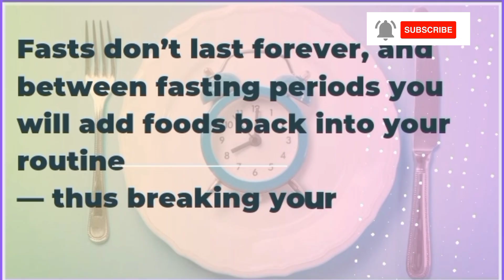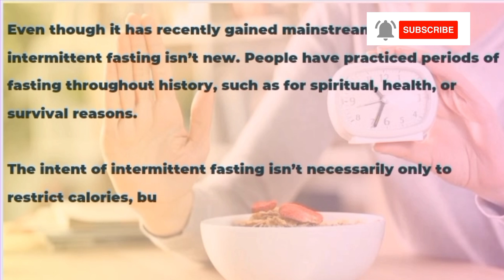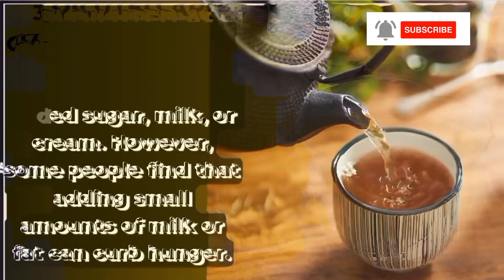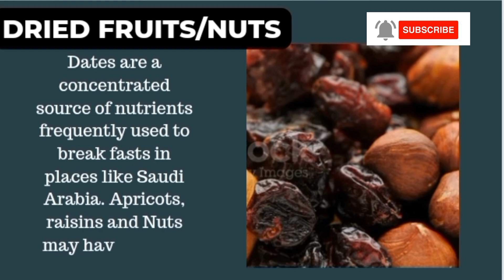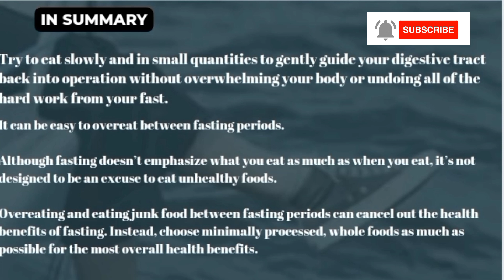Foods to take that doesn't Break your fast..